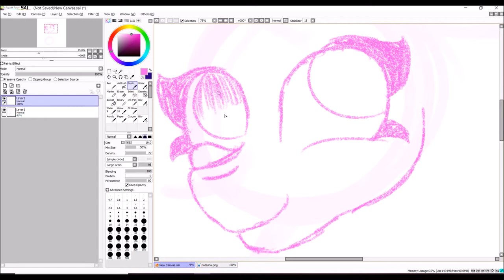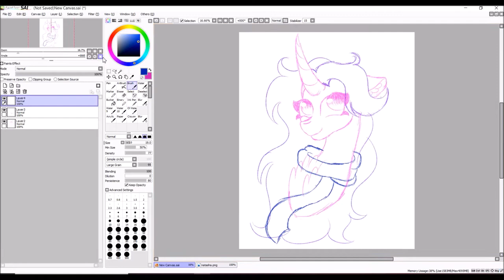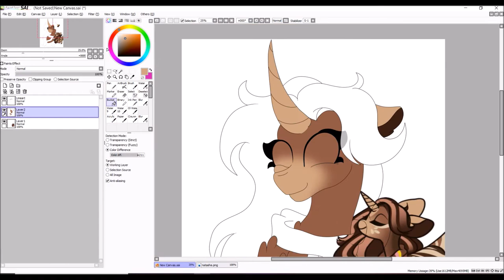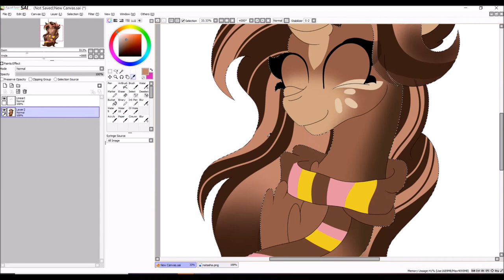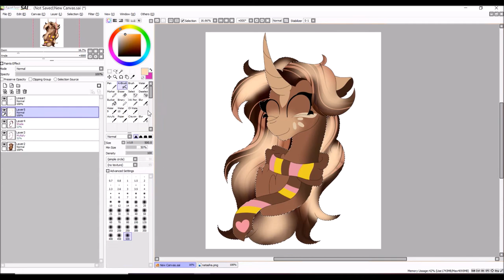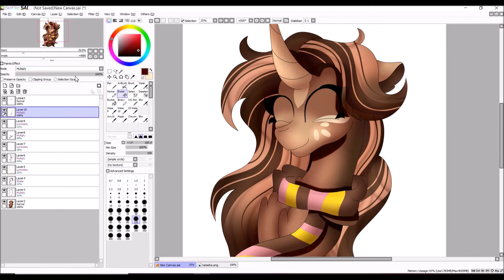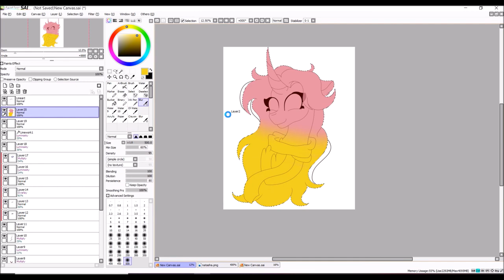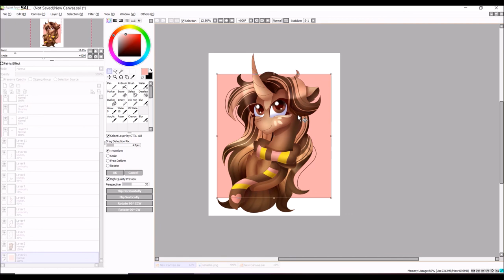Natasha Headshot (MLP OC Speedpaint)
!! OPEN ME !!!

A point commission from a fren on DA. Thank ya kindly. ^^

Current Art Status:
Requests: Closed and will never do them again
Art Trades: Closed
Commissions: Always Open
Point Commissions: Always Open

Art Program: Paint Tool SAI
Video Editing Software: Windows Movie Maker
Tablet: Wacom